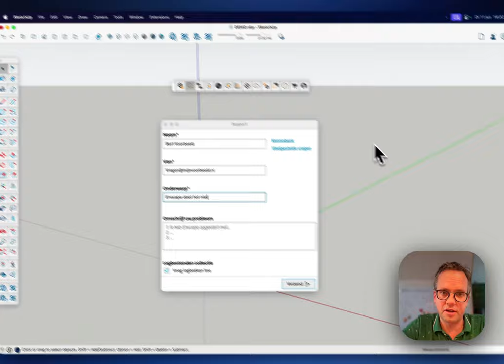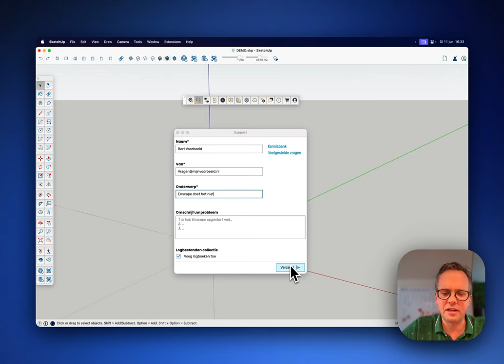SketchExpert.com | Wat te doen als Enscape niet werkt...